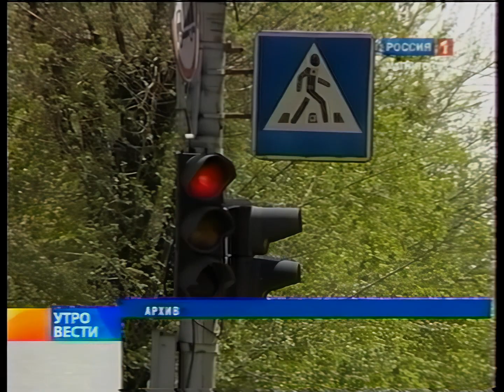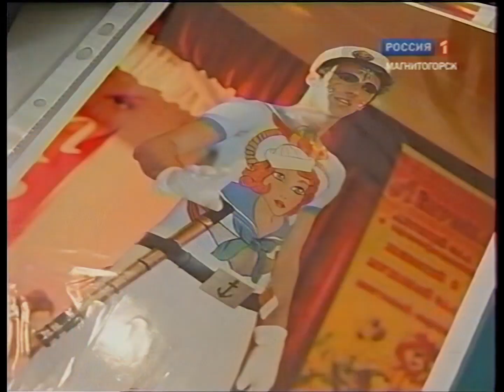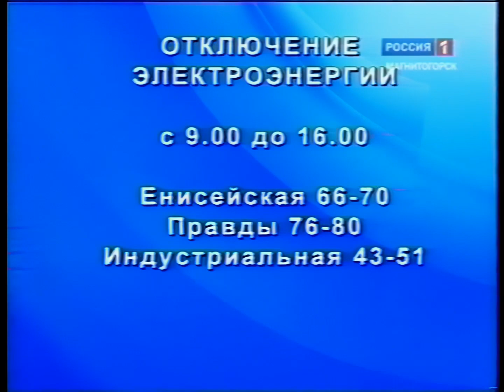"Вести Магнитогорск"_ Ю.Черешнева (утро) 15.3.2011г